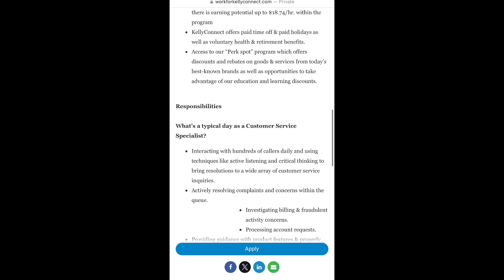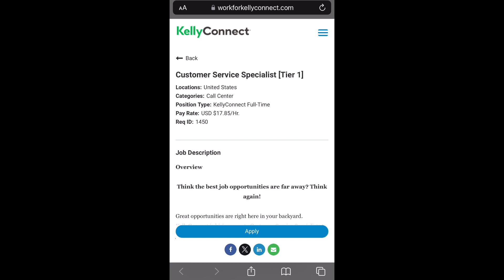🌐 Kelly Connect Hiring Now! 🚀 Customer Service Specialist [Tier 1] Remote Job Opportunity 💼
📌 Description:
Welcome to the Call Center Baddie Podcast, where the dynamic and humorous world of customer service takes center stage! 🌟 Join Bianca as she unfolds hilarious stories, relatable experiences, and insightful commentary from the front lines of call centers. Whether you’re in the industry or just enjoy a good laugh, this podcast is your ticket to an entertaining escape.

🤣 What to Anticipate:

• Amusing anecdotes from the trenches of customer service.
• Candid discussions on the quirks and challenges of call center life.
• Special guests sharing their own memorable moments in the service industry.
• Expert tips for navigating and thriving in the wild world of customer support.

📱 Connect with Bianca:

• Podcast Instagram: [@CallCenterBaddiePodcast]
• Personal Instagram: [@baddie123bebe]
• Facebook: [Call Center Baddie Podcast]

🎧 About Call Center Baddie Podcast:
Explore the lighter side of the call center industry with Bianca. With a perfect blend of humor and heart, she brings you stories that resonate with anyone who has navigated the intricacies of customer service.

Enjoy what you hear? Share some love by leaving a review, spreading your favorite episodes with friends, and engaging with us on social media. Your support keeps the laughter flowing!

Thank you for being part of the Call Center Baddie community. Get ready to laugh, relate, and uncover the comedy in the chaos of customer service!